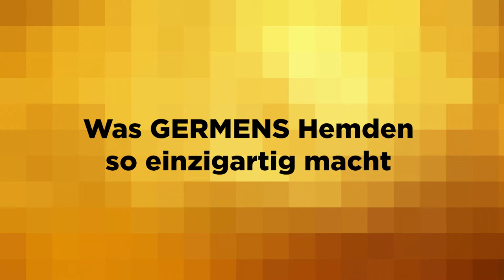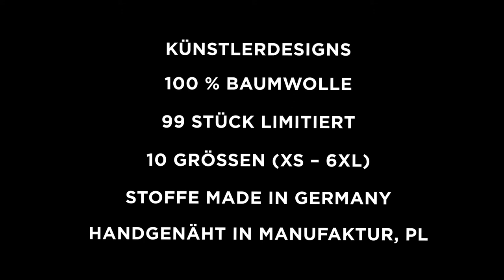GERMENS Hemd NIGHTMAN (038) /// Künstler: Gregor-T. Kozik, Chemnitz /// Limitierung: 99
Das kurze Video zeigt das GERMENS® Langarmhemd NIGHTMAN. Das auf 99 Stück limitierte Künstlerhemd wurde vom Künstler Gregor-T. Kozik, Chemnitz, Deutschland, gestaltet.